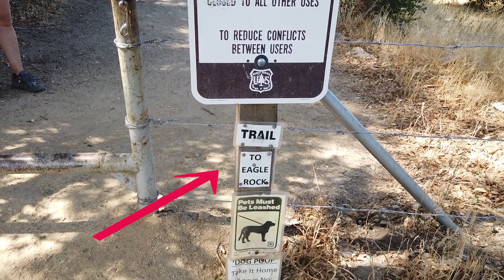Eagle Rock Hike | Warner Springs | July 2021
Hiking to Eagle Rock in Warner Springs, San Diego County, California.  This is a 7-mile hike on a portion of the Pacific Crest Trail thru a nice wooded area and then into a desert area to  Eagle Rock ... Great place for lunch !